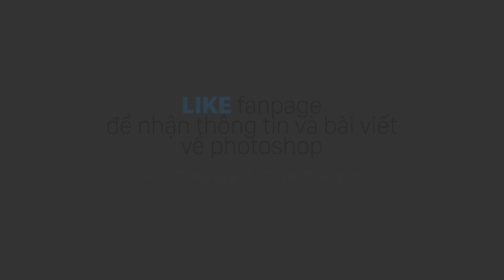HPphotoshop - photoshop tutorials: Free tutorials Photoshop | Hướng dẫn tự học Photoshop thật dễ